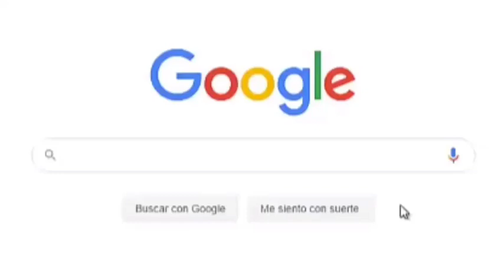ROMEO SANTOS Cancela Dos Conciertos en el Pais, MIRA POR QUÉ.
El Bachatero Dominicano Romeo Santos, canceló dos presentaciones en el pais debido a los cambios climáticos.